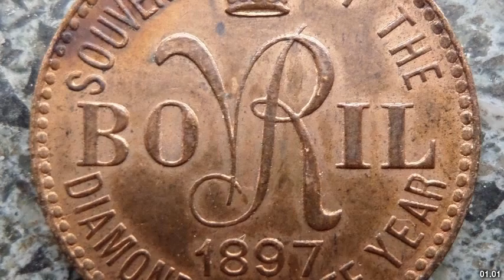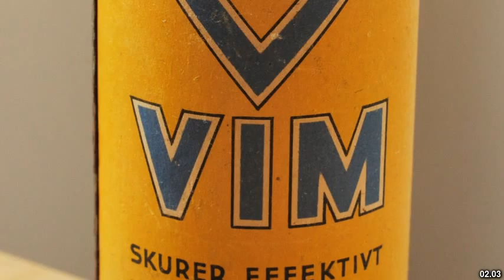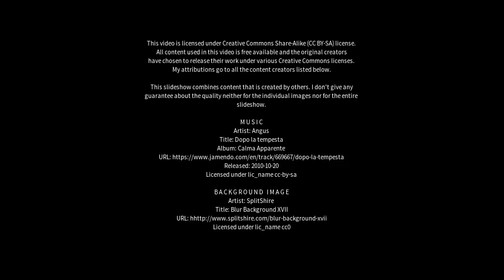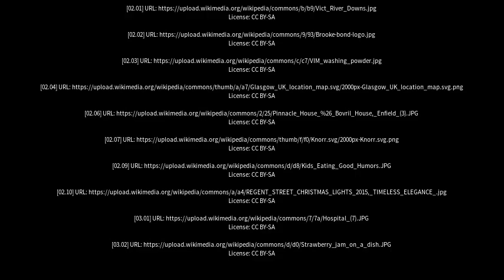Best places to visit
Best places to visit - Bovril (Argentina) Best places to visit - Slideshows from all over the world - City trips, nature pictures, etc.